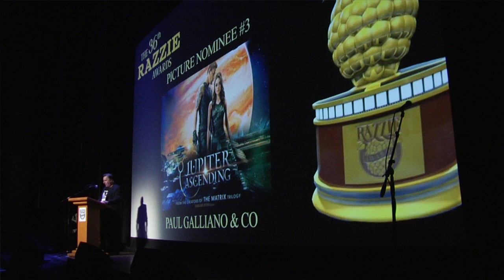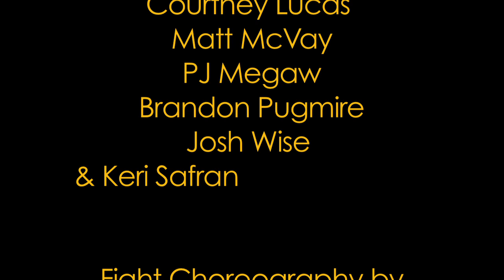36th Razzie "Jupiter Ascending" Parody _ by Paul Galliano & Co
JUPITER ASCENDING

Directed & Co-Produced
by Paul Galliano

Produced by
Mo Murphy

Story & Script by Paul Galliano

With a Line by Matt McVay
and line by Matt Franta
& Brandow Pugmire

Co-Host
Glenn Simon

Performed by:
Jesse Baldridge
Matt Franta
Paul Galliano
Breeanna Judy
Phil Kruse
Marc Leclerc
Courtney Lucas
Matt McVay
PJ Megaw
Brandon Pugmire
Josh Wise
& Keri Safran*

 Matt Franta
& Brandon Pugmire

Special Props & Sound Design
by Matt McVay

Costumes
by Paul Galliano & Company

Special Thanks:

Barry Battles
Joel Guerrero
Gowrie Hayden
Breeanna Judy
& a Very Special Thanks
 to Tim Weske

Executive Producers
Mo Murphy
John Wilson